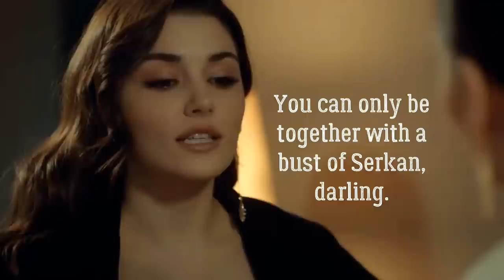Sen Çal Kapımı Humour || Little Less Conversation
So this is a follow up to my 'Raise Your Glass' picking up on the episodes after I left off - focused on episode 17-38

I couldn't include everything and I didn't include the Alex "proposal" scene as that needs a video dedication itself for the peak comedy as it just was as good when I tried to cut it up.

I literally spent the whole time laughing and my love for Erdem (Sarp Bozkurt) in never ending!

TV series: Sen Çal Kapımı
Song: : Junkie XL + Elvis Presley - A Little Less Conversation